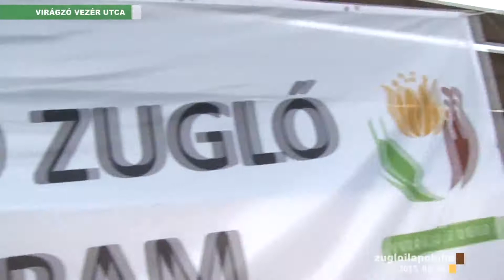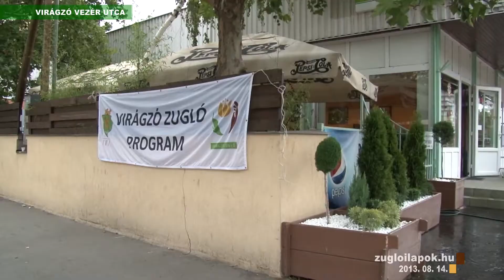VIRÁGZÓ VEZÉR UTCA - Zuglói Média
Virágzó Zugló Utcafront szépítési program

Budapest Főváros XIV. kerület Zugló Önkormányzat által kezdeményezett Virágzó Zugló Program példaértékű sajátossága, hogy Zugló Önkormányzata és a zuglói lakosok közösen hozzák rendbe, teszik virágzóvá a lakóházukhoz tartozó utcafrontot, előkertet. A programban résztvevő lakosoknak az Önkormányzat térítésmentesen biztosítja az elültetendő cserjéket és virágpalántákat, valamint az ültetéshez szükséges felszerelést. Az ültetést valamint az elkészült terület további gondozását a lakóközösségek végzik.

A program első szakaszában -- a helyszíni felmérést követően, előre egyeztetett időpontban -- a lakóközösség a koordinátor szakmai irányításával közösen ültetik el az önkormányzat által biztosított növényeket. Az ültetésben több alkalommal a területért felelős önkormányzati képviselők is közreműködnek.
A program egyik legfontosabb célja, hogy felhívja a nyilvánosság figyelmét közterületeink rendbetételének, tisztán tartásának fontosságára, ezért az ültetés folyamatáról és az elkészült területről fényképfelvétel és kisfilm is készül.